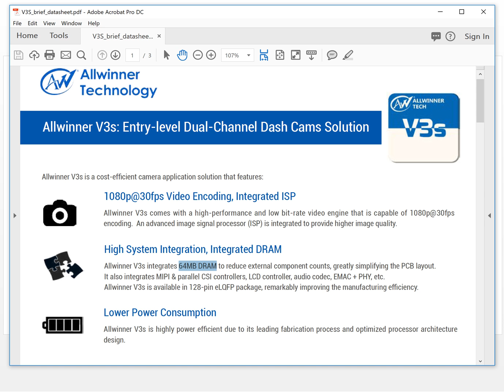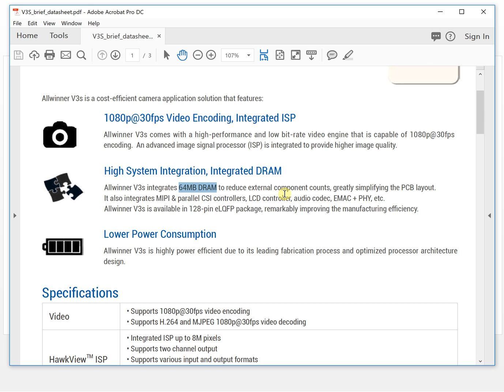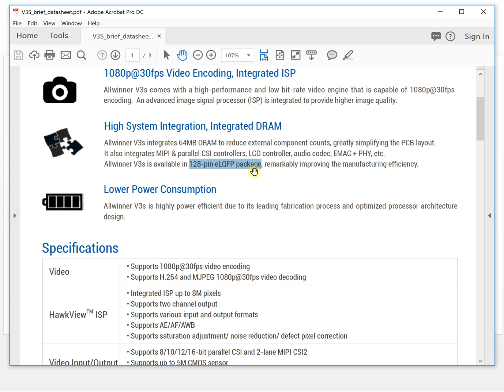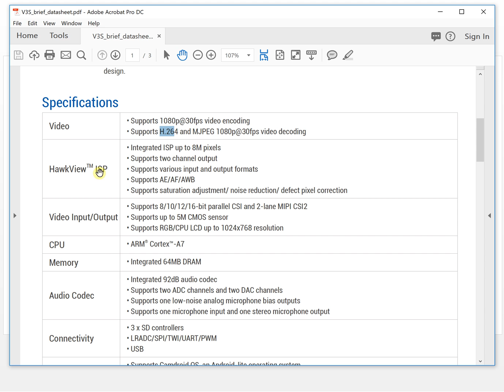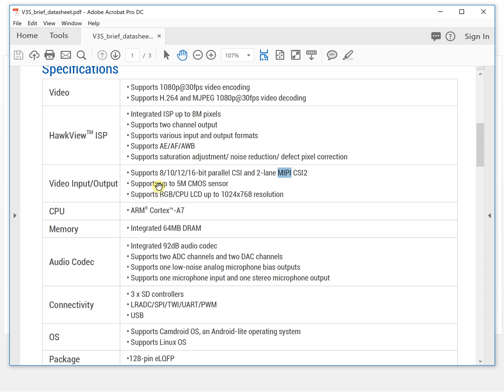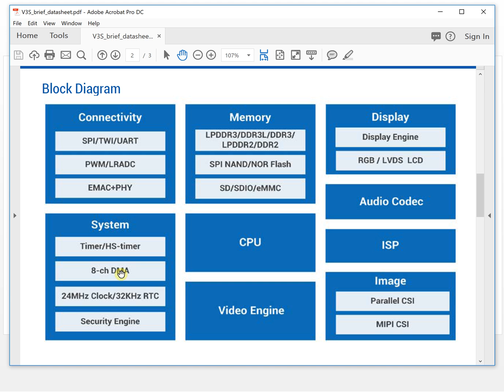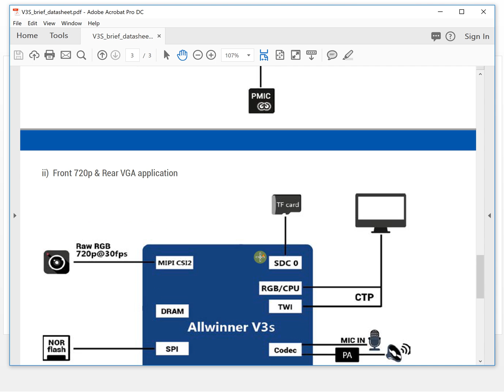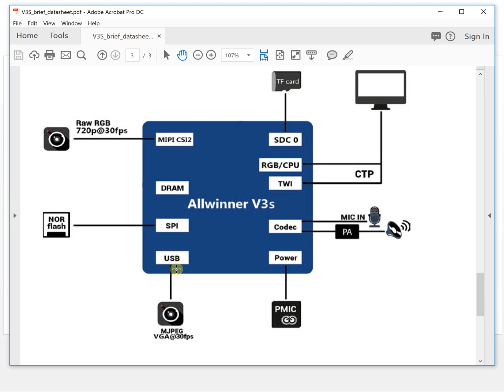V3S Linux Camera Chip First Impression